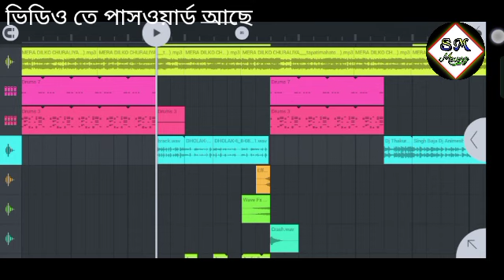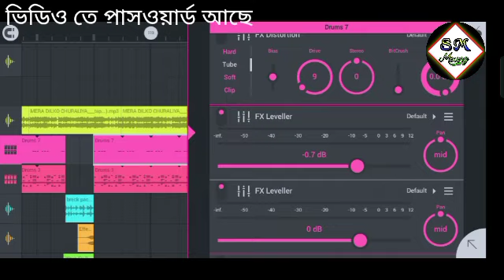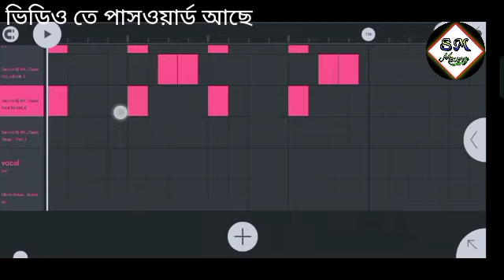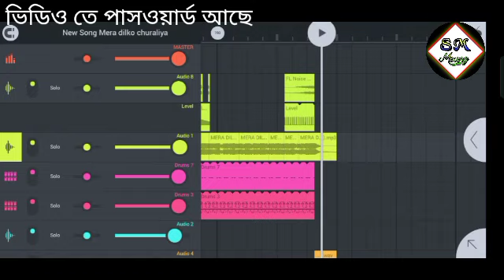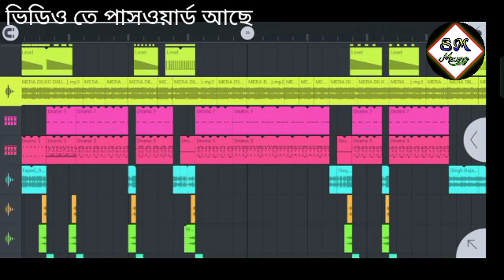New Purulia sad song flm 2023 mera dilko churaliya Dj Sanjoy SMmixing fl Studio mobile flp project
Dj ps Babu
dj Amit

আমার ভিডিও কারো ভালো না লাগলে dislike করে বেরিয়ে যাও কিন্তু খারাপ কমেন্ট কেউ করবে না

mp3 high quality dj song Dawonlod link

Flm /Flp project daownlod link

new purulia hits song flm
jhumur gaan flm
hindi competition song flm
dj dinu over bass flm
dj Sanjoy flm
how to make fl studio patten me a kaise banaye || dj sanjoy tutorial পেটেন কিভাবে তৈরি করবে

Dj dinu cuta cuta bass kivabe korbe
fl studio pattern mastering
fl studio pattern kaise banate hain
fl studio me dholki pattern kaise banaye
fl studio mobile me dholki beat kaise
 banaye
fl studio mobile me dj name kaise banaye
fl studio mobile me dj name voice kaise banaye
fl studio mobile me dj remix kaise kare
fl studio mobile me song kaise add kare
fl studio mobile me song add problem
fl studio mobile me song add nahi ho raha j